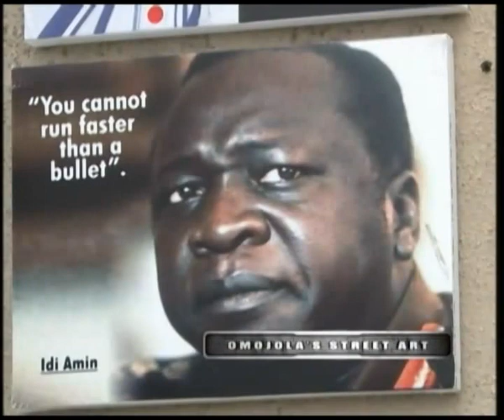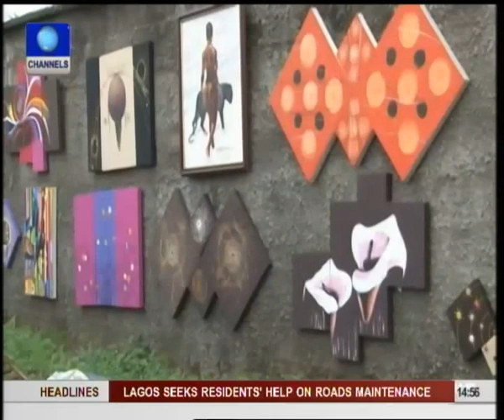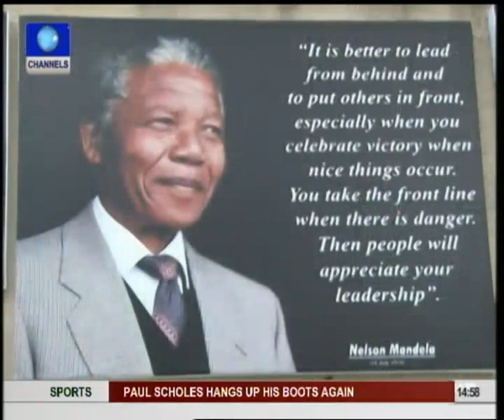ARTHOUSE: Martin Omojola's Street Art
Omojola takes his multidimensional art works to the street, out of the galleries.